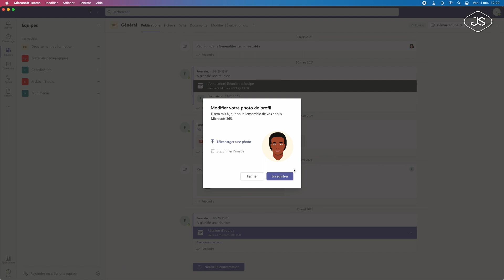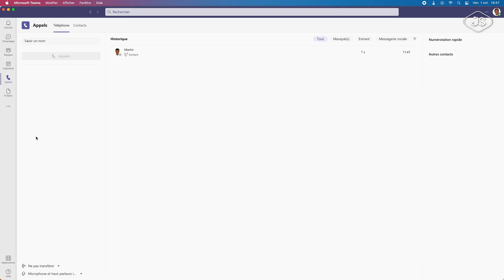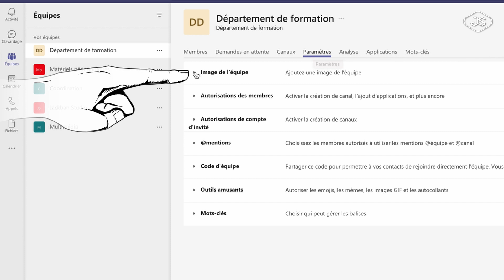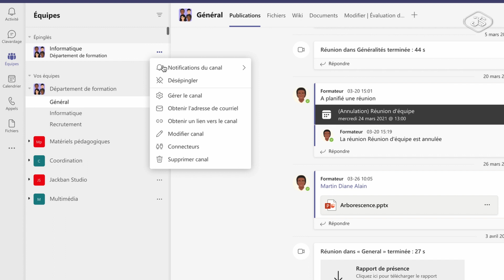Cinq astuces pour Microsoft Teams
Découvrez dans cette vidéo comment cinq astuces pour Microsoft Teams.